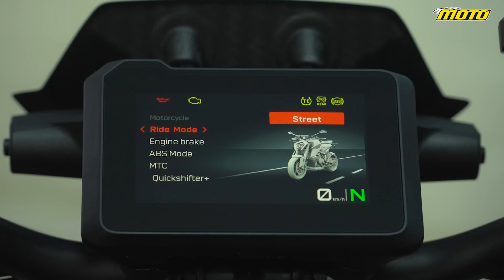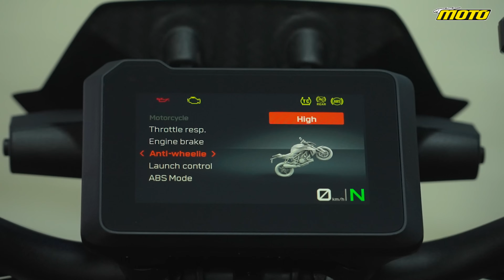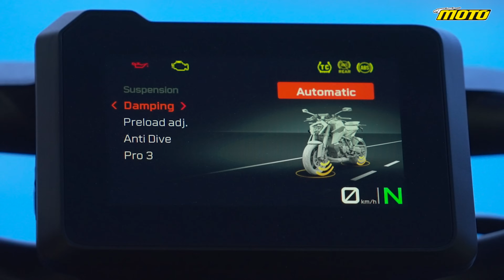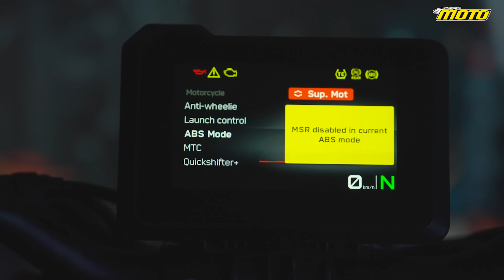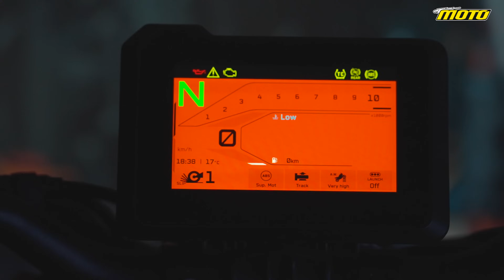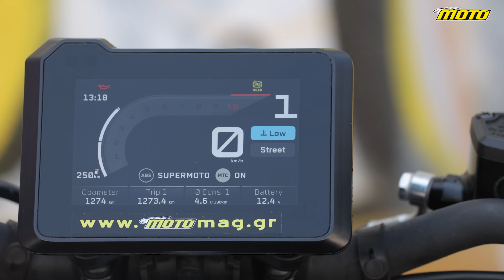KTM DUKE 1390/990/390 - Οδηγούμε την μεγαλύτερη αλλαγή τους! | MOTOMAG.GR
Ένα VIDEO με όλα τα DUKE μαζί! Μέσα από την εμπειρία της οδηγήσης τους στην πίστα της Αλμερίας και στην Ελλάδα γιορτάζουμε τα 30 χρόνια του Δούκα και μαζί την δεύτερη μεγαλύτερη αλλαγή σε αυτή την μακρά τους πορεία!